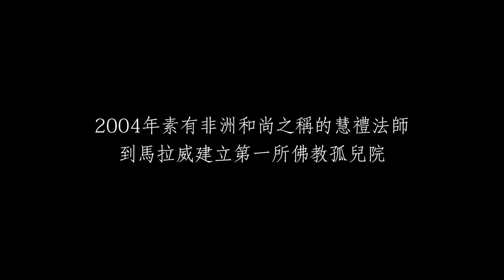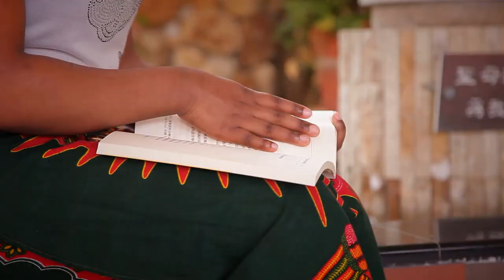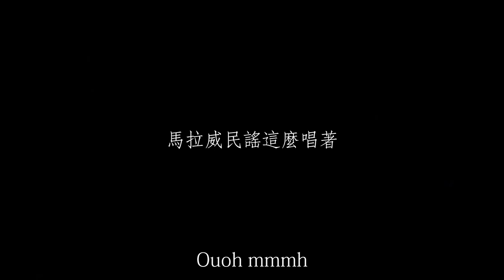20190415001馬拉威大學生萬香紀錄